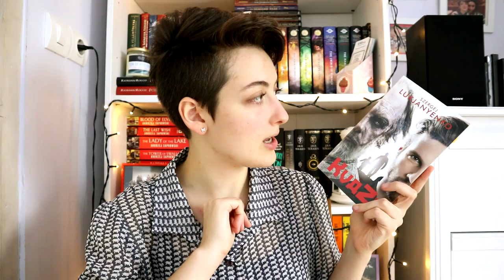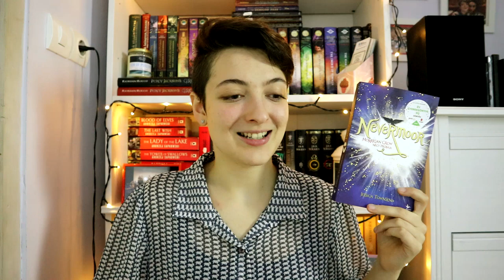Ezt olvastam májusban | 2020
Elmúlt a május is, úgyhogy jöhet a havi összegzés! :)

Jessica Townsend: Nevermoor (Nevermoor 1.)
Cressida Cowell: Így ​szerezd meg a Sárkánykövet (Így neveld a sárkányodat! 10.)
J. K. Rowling: Harry ​Potter és a Tűz Serlege (Harry Potter 4.)
Jessica Townsend: Csudamíves (Nevermoor 2.)
Cressida Cowell: Így ​árulj el egy hőst (Így neveld a sárkányodat! 11.)